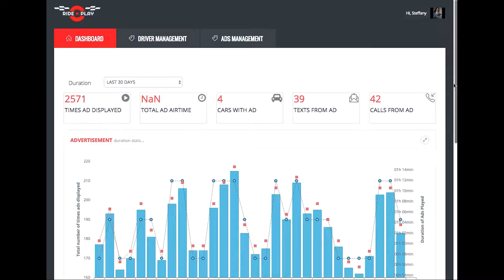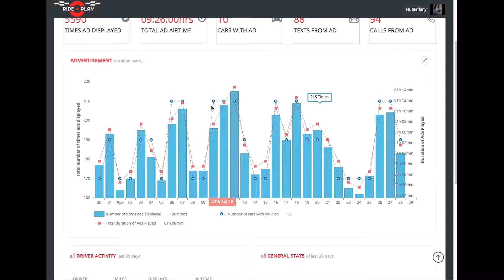Rideplay.TV- How to run ads in uber & Lyft for corporate video and brands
Tap into the exclusive, rideshare demographic of Uber & Lyft passengers. We put you in front of your target market and make the introduction unforgettable.

RIDEPLAY tv, your message in the back of Uber & Lyft.

A better way to advertise to millennial’s
With so many millennial‘s taking Uber and lift around the world
How to get more customers in your local market. How to change the way you do advertisement doing advertisement that will get in front of your customer.
Build your brand in the back of Uber’s and Lyft’s .

 corporate video ads marketing advertising uber vs lyft